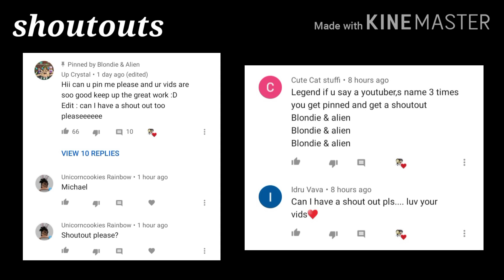William Afton Stuck in a Room with FNAF 1 for 24 Hours ft. Clara (AU) || GLS || READ DESC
• i know i know this is a very cliche “william stuck in a room with fnaf 1” video because i was in a rush when i made this. i might remake this video someday with twists of my own and not make it cliche and predictable.

• in my AU glitchtrap did not control william to kill, he did it all on his own. to add to that detail, william and glitchtrap are the same person in this and also in canon lore it’s obvious they are the same so pls stop bashing my AU :)

• sorry i turned off comments because i’m embarrassed of my old cringy videos 🗿